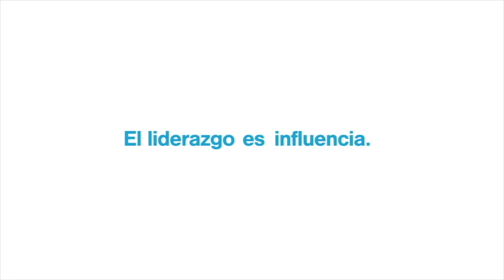Presentan a los Cien Hombres y Mujeres más Destacados por su Labor en México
Mejor video: @salondelafamamx Presentan a los Cien Hombres y Mujeres más Destacados por su Labor en México

salondelafamamx liderazgo reconocimiento excelencia erickxavierhuertaUNOXUNO «Opinión y Libertad» es una iniciativa de Erick Xavier Huerta con la firme convicción y misión de promover y defender la cultura e instituciones de una sociedad libre a través del diálogo para poder entender a México y al mundo.